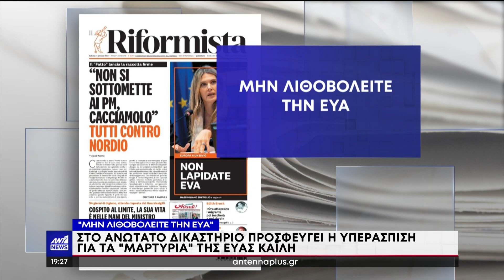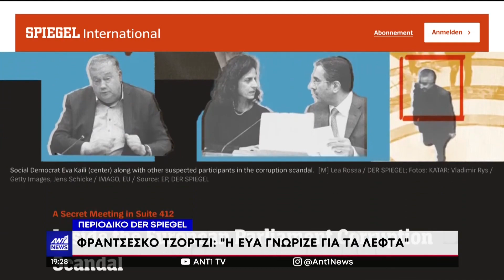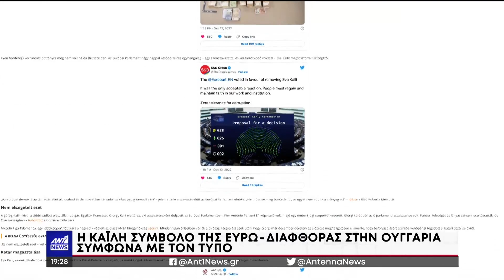Qatargate -Η Εύα Καϊλή στο Ανώτατο Δικαστήριο